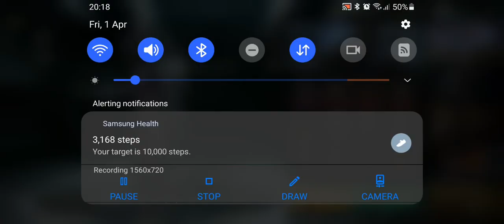Dark Raven Crate Opening | M24 skin | New State Mobile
latest crate with the best m24 skin and outfit